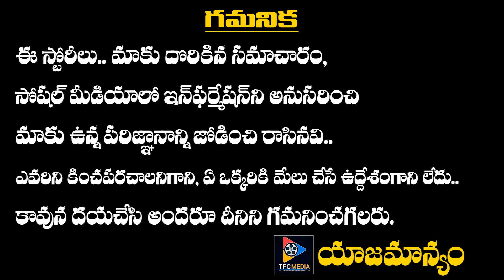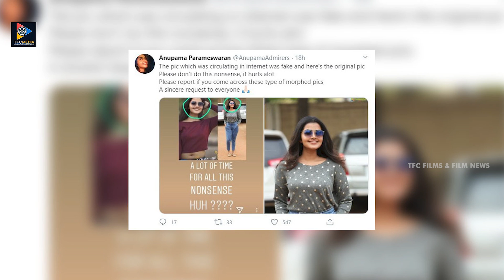Hackers Gave Shock To Anupama Parameswaran || Latest Updates || TFC Films & Film News